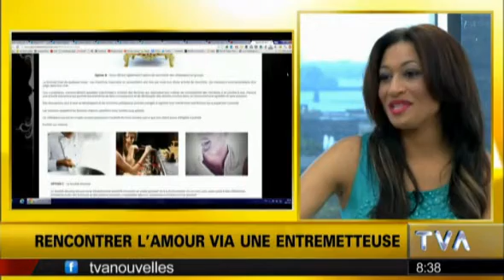La profession de Matchmaker, quels services y sont offerts.Agence de rencontre à Montréal.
Entrevue de Natacha Noël du Club célibataire absolu à Salut Bonjour sur TVA. La profession de Matchmaker, qui sont les clients et quels services y sont offerts. Vous cherchez une agence de rencontre pour clientele haut-de-gamme? https